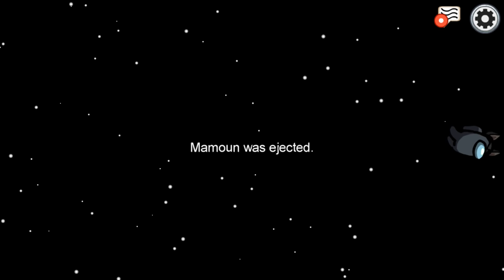وثائقي اكثر الاماكن خطرا في العالم امونج اس | Documentary Among Us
حلقة جديد بطريقة وثائقية بتحكي عن معاناة اللاعبين مع غرفة الكهربا  ب امونغ اس

قناتي الثانية الخاصة بالاعياد 🔥 اضغط على الاسم :

▬▬ تابعني على Nono live للبثوث مباشرة للالعاب  ▬▬

●▬▬▬▬▬▬▬▬▬التواص الاجتماعي ▬▬▬▬▬▬▬▬▬●